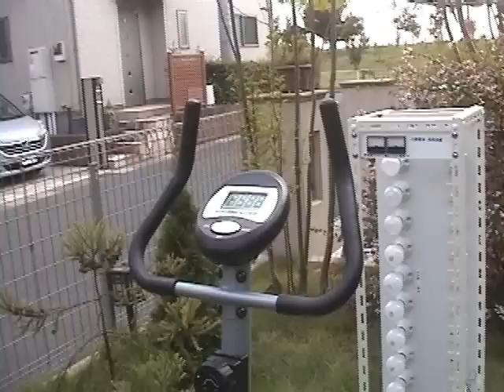人間発電所 human power generator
人間はいったいどの位の電力を発生させることが出来るでしょうか？新開発のコギングが少なく高効率のコアレス発電機を用いて人間発電所を作りました。負荷には100V100Wの白熱電球を10個（0から10個まで選択できます）用いています。発電電力は電圧×電流で算出できます。
このシステムはトレーニングしながら発電できます。これは究極のエコ発電と云えるでしょう。発電電力をバッテリに充電するシステムを開発中です。これは僻地での電力源（TVや照明）に充分なりうると思います。
体を鍛えながらエコ発電する人間発電所があちこちに出来れば,
健康人間が増え、かつCO2削減にかなり貢献できると確信しています。